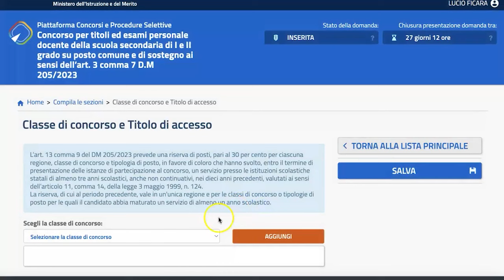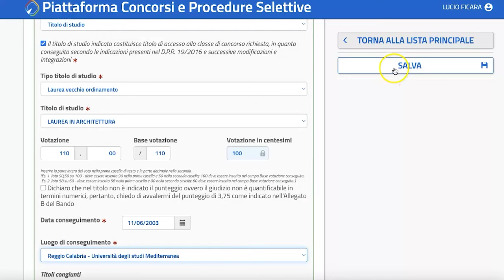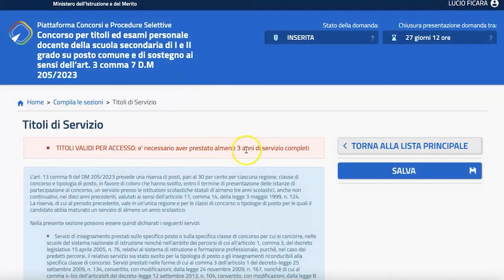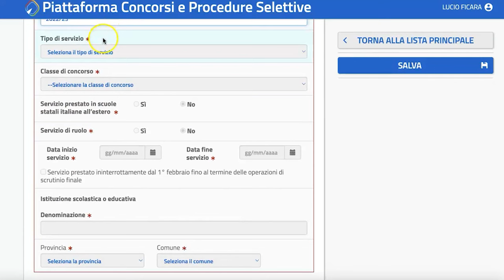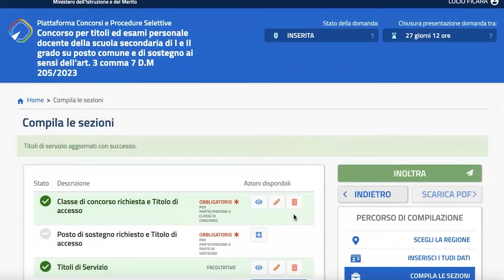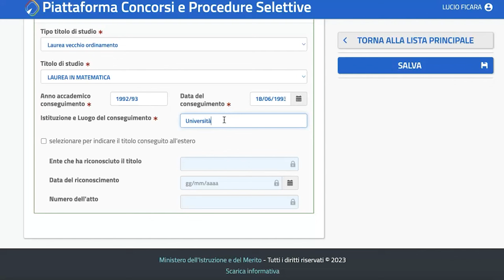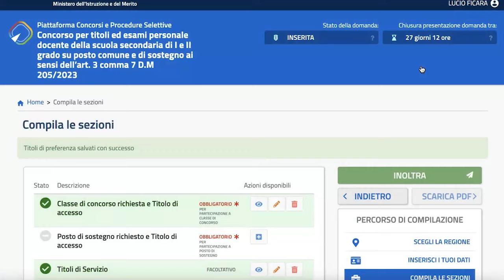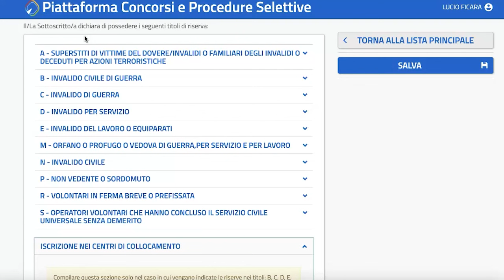Concorso docenti 23/24, come compilare la domanda per la secondaria di I e II – VIDEO TUTORIAL 4/6